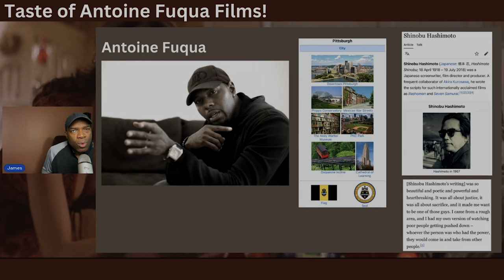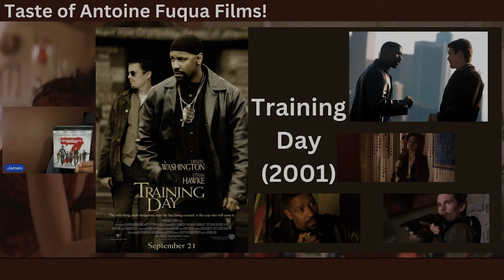Unlocking the Essence: Taste of Antoine Fuqua Films! - Director Spotlight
Our monthly director spotlight series continues with Taste of Antoine Fuqua Films!  Let me know your favorites from this filmmaker.  Enjoy!

Send mail to:
James Merritt